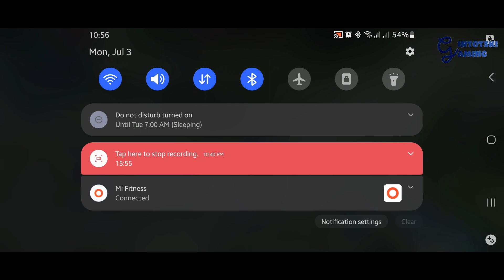Mobile Legends : Layla Taking Care of Bullies - From 0-4 to 11-6.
Layla taking care of annoying bullies. From 0-4 to 11-6. Ranked Match. Grandmaster I

Saber, Miya, Nana, Layla & Chang'e versus Moskov, Karina, Angela, Terizla & Thamuz